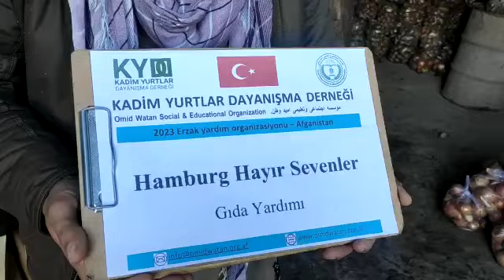5 2 2022 Hamburg Hayırsevenler Gıda Desteği 12